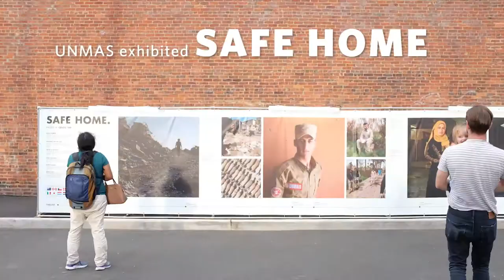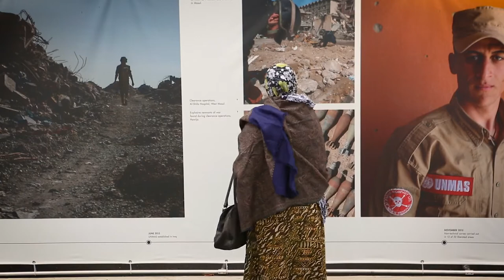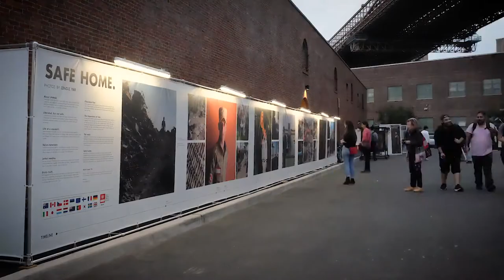New York | 'Safe Home' Photo Exhibit Qusay Alsaedi UNMAS